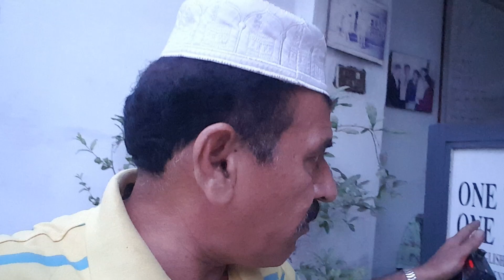Pls stay in touch with your OLD&NEW FRNDS always (5)